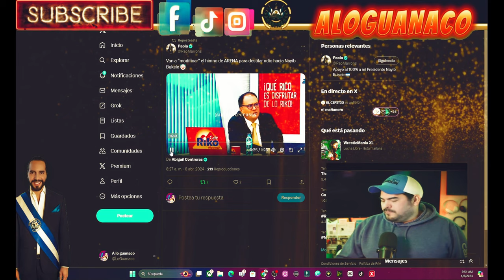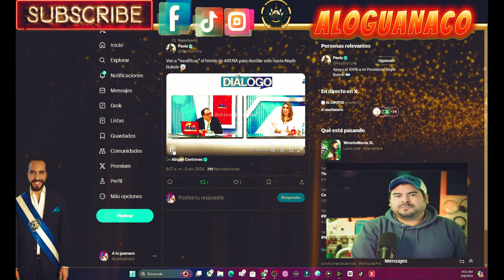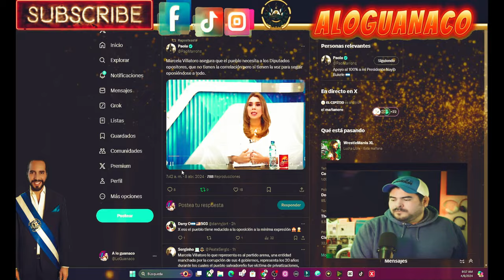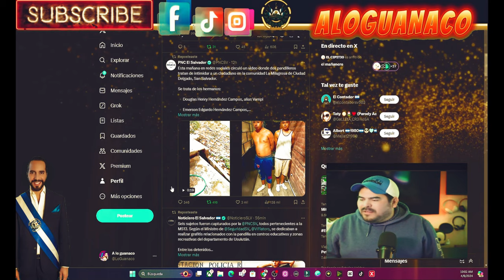EN HONOR A BUKELE ARENA CAMBIA SU HIMNO NO MAS ROJOS!!